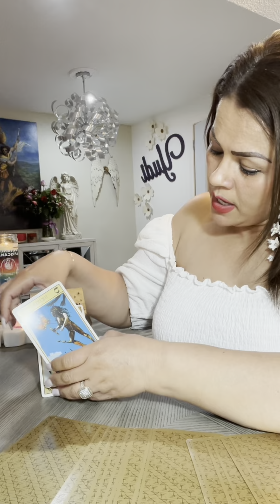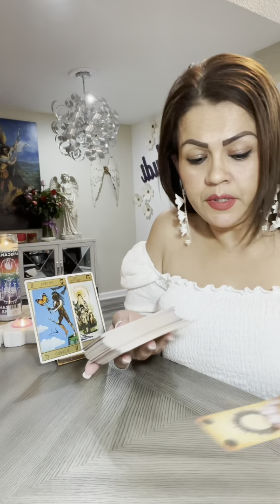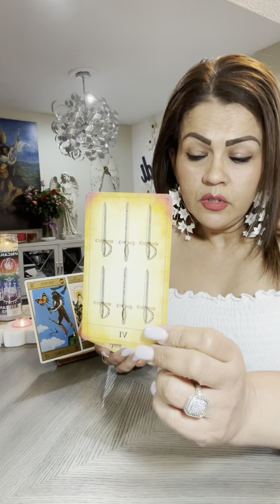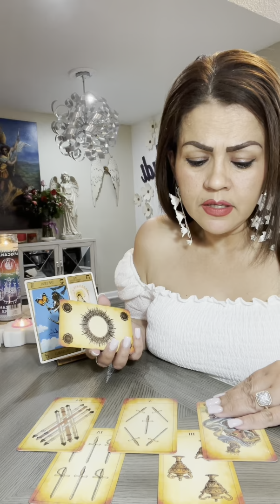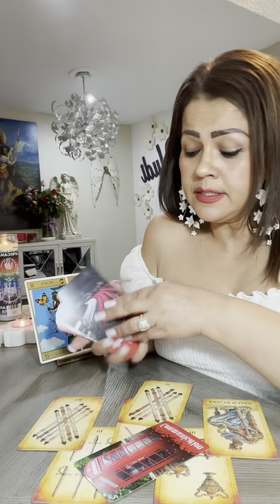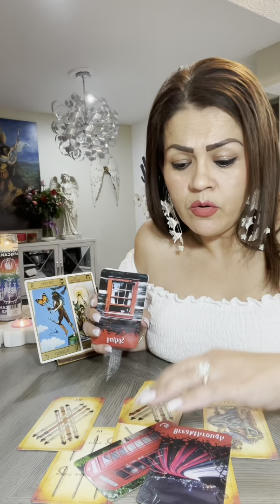VIRGO ♍️ TAROT JUNIO 5-12..SITUACIONES DIFÍCILES, JUNTOS LOGRARÁN SOLUCIONES..VUELVE LA PAZ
Hoy te invito a ver tu horóscopo para el signo VIRGO